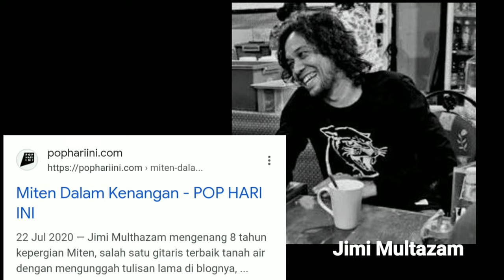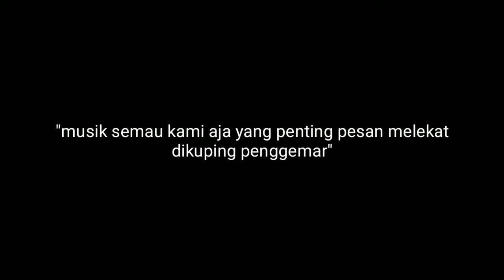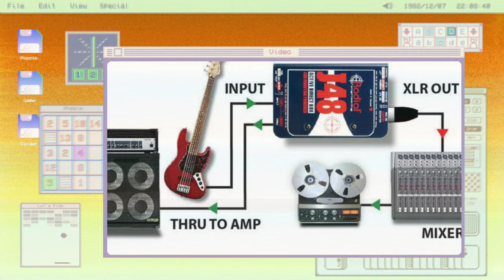Berakhir Dramatis‼️Kisah Perjalanan Karier Bermusik Miten ex-gitaris Netral